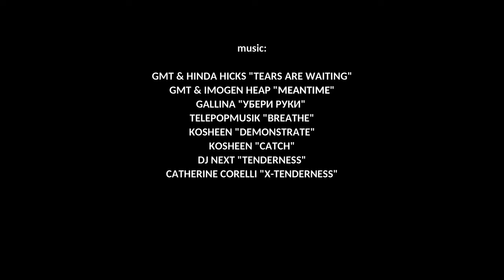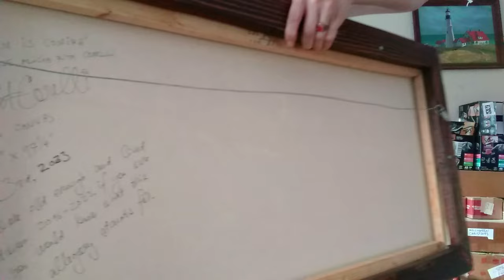Cat Vibes # 231 || Kentucky. Painting "A Storm is Coming"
Fortunately, I've managed to record at least some part of the painting process of "A Storm is Coming". Initially, I didn't even know how to better film it... I ended up just filming it "as is".
I hope you enjoy the video and the music.

GMT & Hinda Hicks "Tears Are Waiting"
GMT & Imogen Heap "Meantime"
Gallina "Убери Руки"
Sting "Never Coming Home"
Kosheen "Catch"
Dj Next "Tenderness"
Catherine Corelli "X-Tenderness"